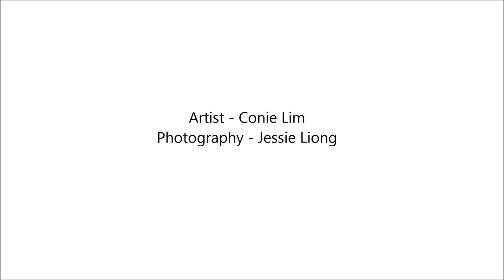[Conie.Lim] Portrait Drawing - Sverre Fehn, Norway Architect